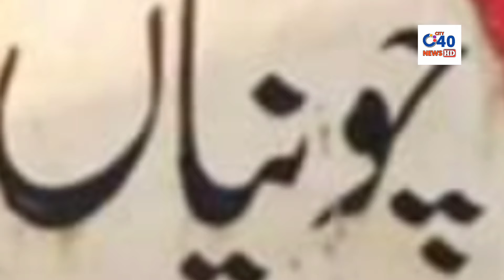Documentary of Chunian City | History of Chunian City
chunian city.
history of chunian.
documentary of chunian.
chunian vlog.
chunian city vlog.
chunian.
our city chunian.
my city chunian.
chunian history.
chunian documentary.
chunian city punjab pakistan.
beautiful city chunian.